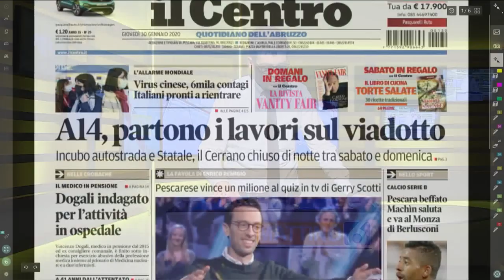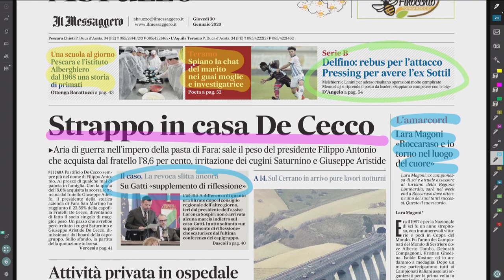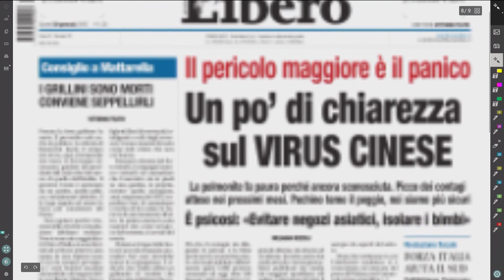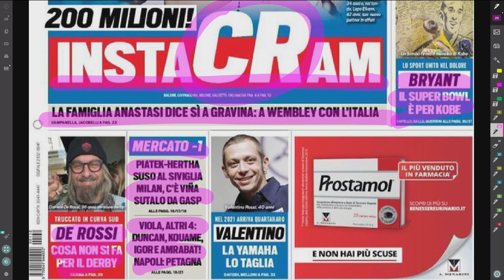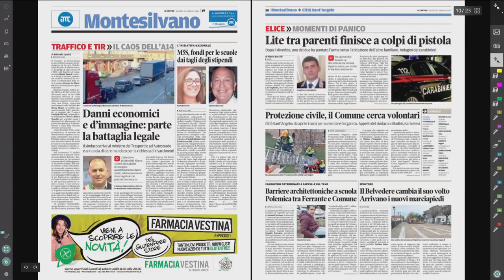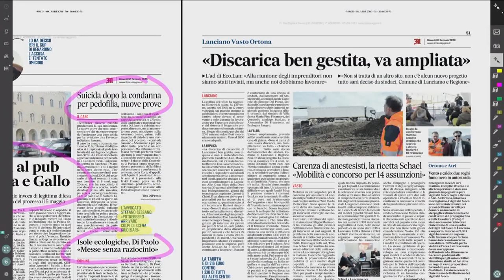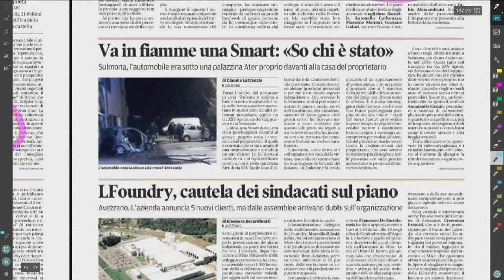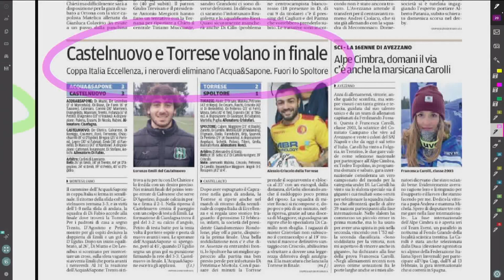Mattino 6 Rassegna Stamp adi Giovedì 30 Gennaio 2020